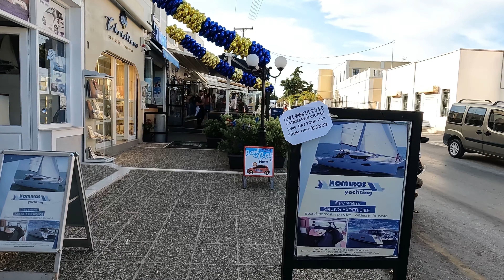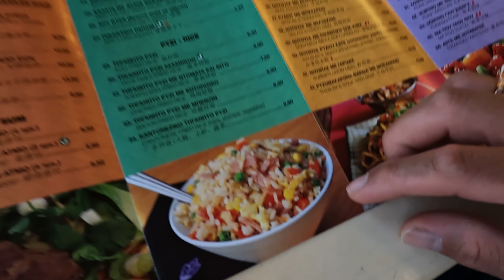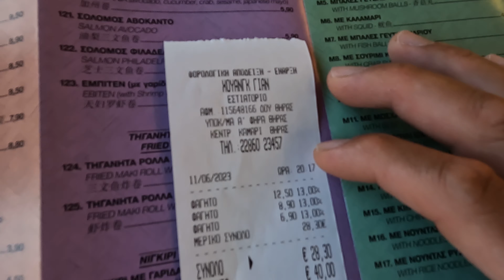Santorini vlog. Santorini Greece walking tour. Fira Santorini